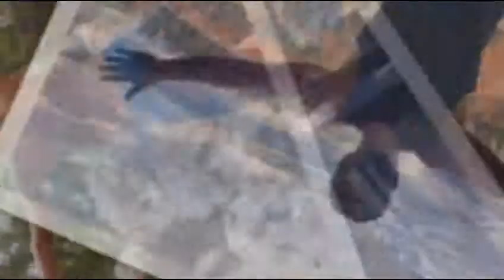Mario Gotze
Mario Gotze took a pic of himself and took it on his Instagram and said to his fans, took a pic of yorself like my position on this pic and sed me your pics! and now here you can see the best pics, his fans set him on Instagram!
first pic in Mario and second one is Ann Kathrin (His Girlfriend) in Dubi and third is Me!
Tnx Loooove yoou!